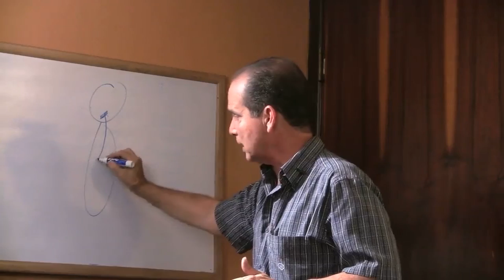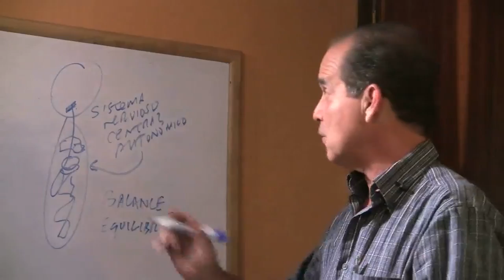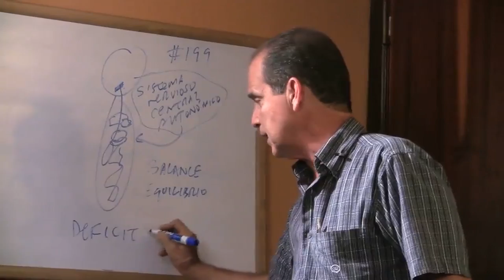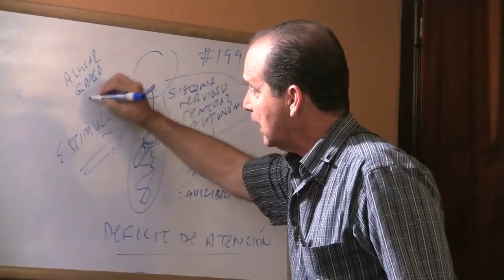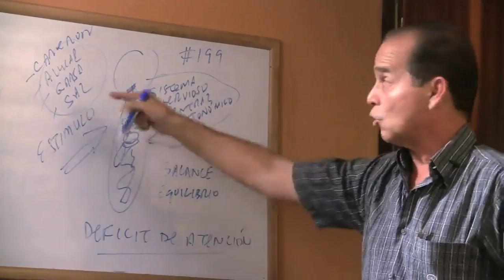Episodio #517 Sistema Nervioso descontrolado y el ADD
En este episodio Frank explica cuál es la relación entre la mala alimentación, el trastorno del defícit de atención y el desarrollo de un sistema nervioso descontrolado.